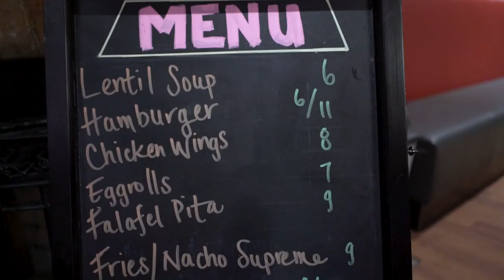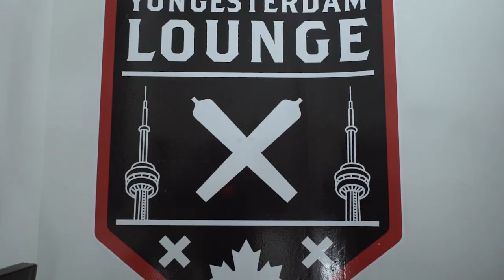Nun Gets Chain Robbed In Bait & Switch Scam | Abi Roach's Craziest Hot Box Lounge Story | S4 E130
WE LOVE HIP HOP PAST GUEST

Producer: Friday Ricky Dred
Executive Producer: Friday Ricky Dred
Film & Lighting:  Savy & Yung Gucci Official (Sony A6300 Cameras)
Editor: Friday Ricky Dred, Raheel Nomani (Adobe Premiere Pro)
Audio: Friday Ricky Dred (Zoom H6)
Content Research: Friday Ricky Dred, Savy and PK Hercs